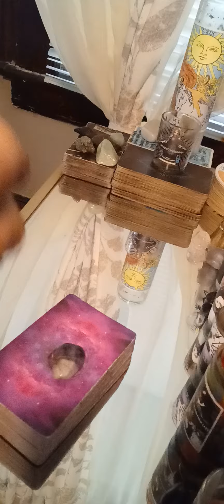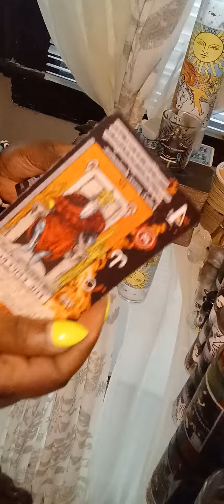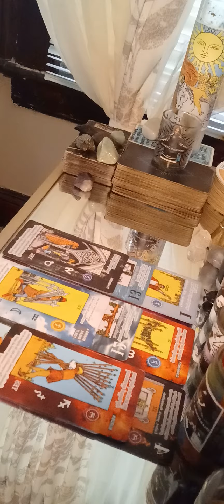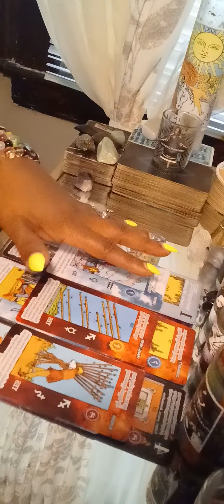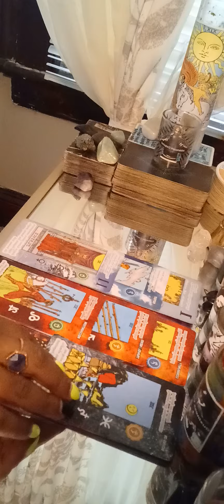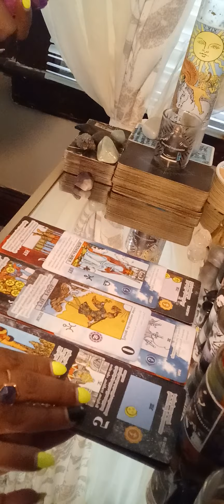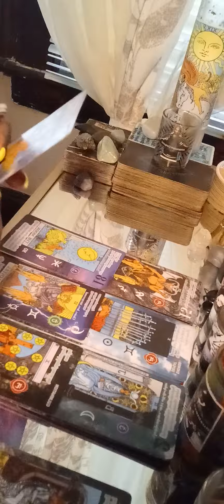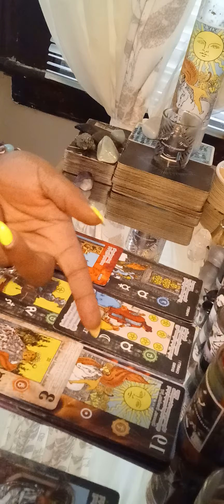Taurus ♉️ Use caution at this time in any lovers situation‼️Something feels off 🐟‼️BRB for part✌🏽